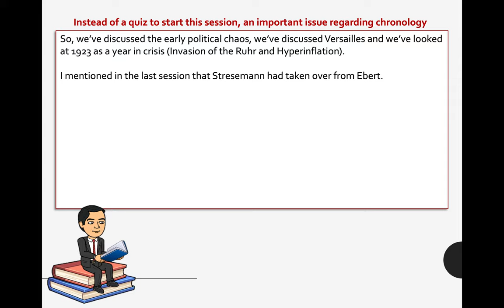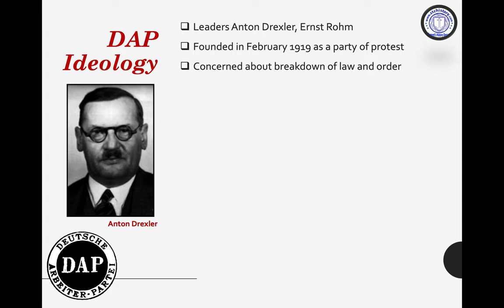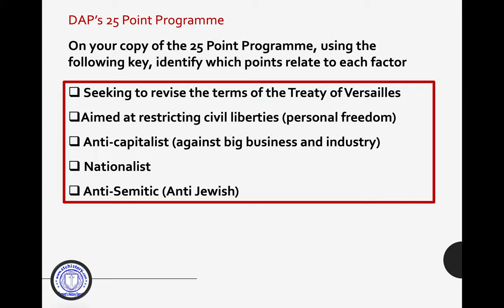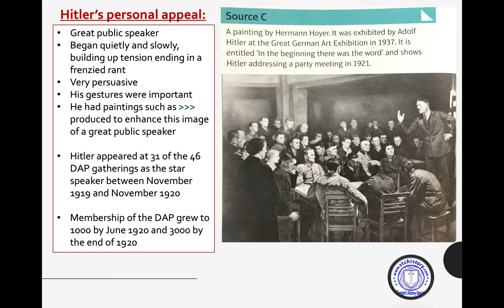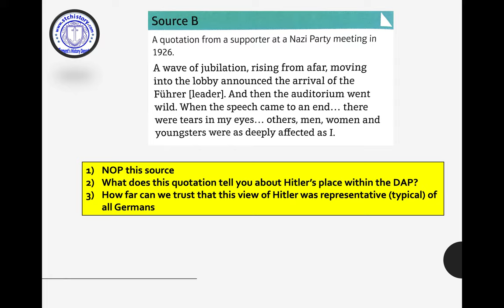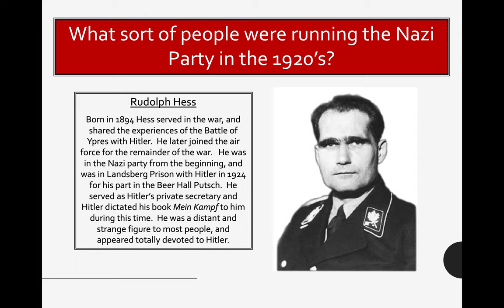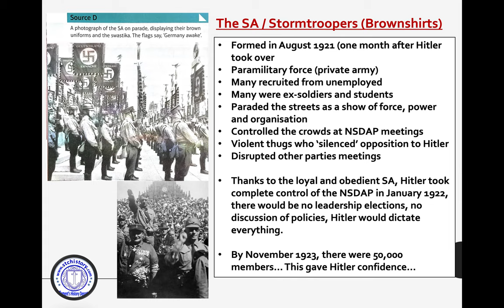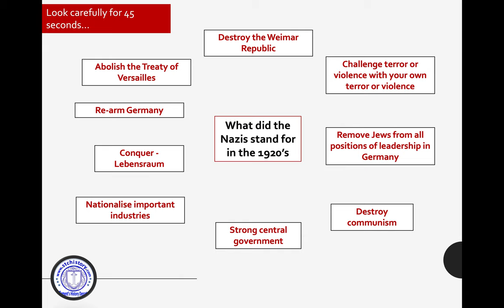Germany lesson 6: Early Nazi Party 1919-22 - NSDAP (Edexcel GCSE 9-1 History)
In between what we've been learning in the other sessions, the new DAP, soon to be NSDAP (Nazi Party) was being formed and developing. This session looks at its early start, its beliefs and how Hitler took charge of it in 1921. It is important to understand the party and its context to place it into what was happening in Germany in 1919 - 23.